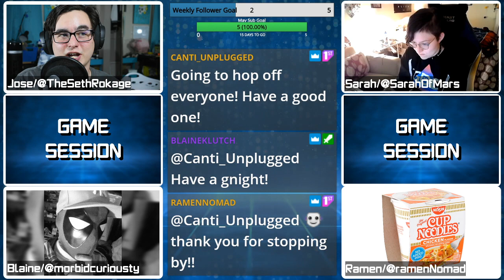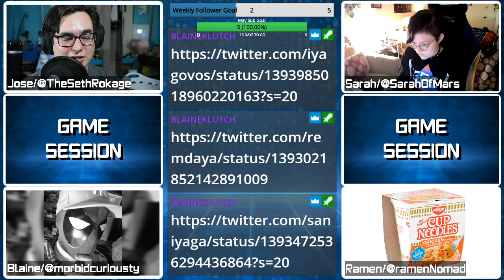PlayStation promises to focus on Japanese games | Game Session Podcast Segment | Ep. 26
Podcast Crew:
Jose/TheSethRokage

Twitter.com/TheSethRokage
Twitch.tv/TheSethRokage